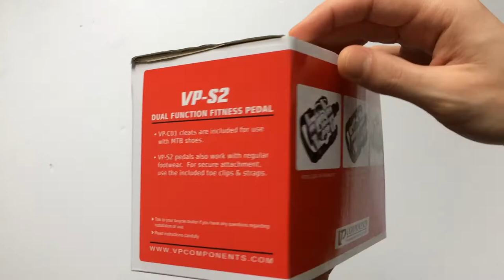VP S2 Kétoldalas SPD/Taposó Spin Bike Kerékpár Pedál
VP Components spinning pedál klipszes alsó oldallal, belépős felső oldallal, így hagyományos cipővel is használhatjuk. A belépő kerete levehető.
- 9/16
- 153 x 100mm
- 534 g/pár
- Cro-Mo tengely
VP S2 Fitness Pedals
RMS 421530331